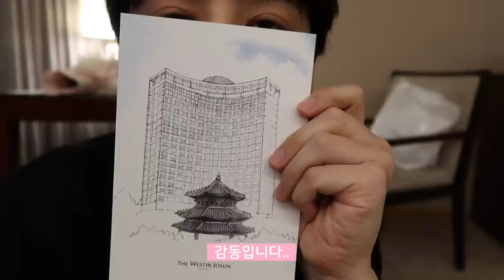부모님 결혼기념일 톺아보기(웨스틴 조선호텔, 나인스게이트) 지세현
45주년 결혼기념일은
막내아들이 책임집니다✨️✨️
부모님 결혼기념일 톺아보기(45주년 기념, 웨스틴 조선호텔, 나인스게이트)